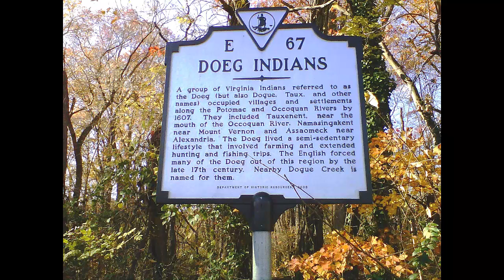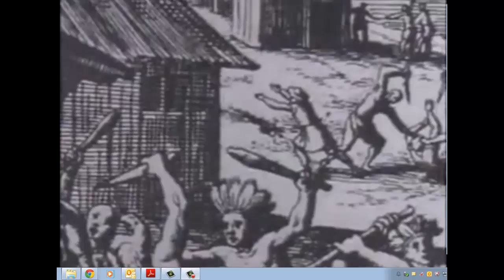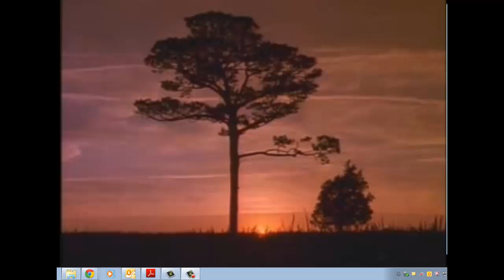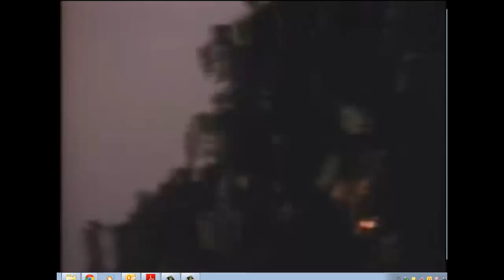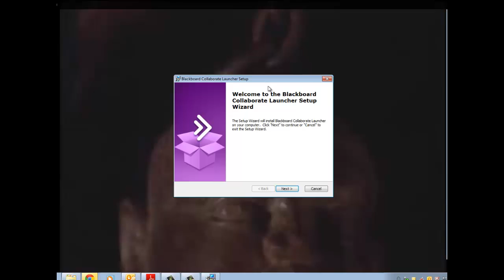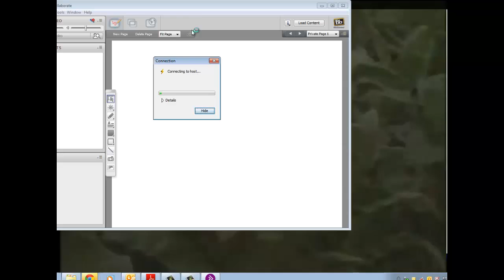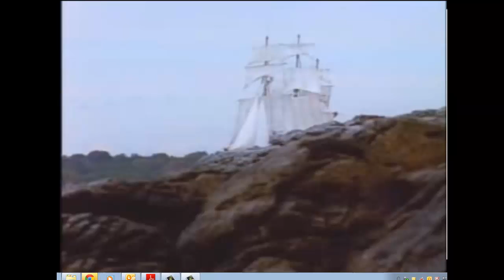Bacon's Rebellion (How White Supremacy Began in the USA)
It may be impossible to overstate the significance of race in defining the basic structure of American society.  The structure and content of the original Constitution was based largely on the effort to preserve a racial caste system—slavery—while at the same time affording political and economic rights to whites, especially propertied whites.  The southern slaveholding colonies would agree to form a union only on the condition that the federal government would not be able to interfere with the right to own slaves.  Northern white elites were sympathetic to the demand for their "property rights" to be respected, as they, too, wanted the Constitution to protect their property interest.  As James Madison put it, the nation ought to be constituted "to protect the minority of the opulent against the majority (the poor)."  Consequently, the Constitution was designed so the federal government would be weak, not only in its relationship to private property, but also in relationship to the rights of states, to conduct their own affairs.  The language of the Constitution itself was deliberately colorblind (the words Slave or Negro were never used), but the document was built upon a compromise regarding the prevailing racial caste system.  Federalism—the division of power between the states and the federal government—was the device employed to protect the institution of slavery and the political power of slaveholding states.  Even the method for determining proportional representation in Congress and identifying the winner of a presidential election (the Electoral College) were specifically developed with the interest of slaveholders in mind.  Under the terms of our country's founding document, slaves were defined as three fifths of a man, not a real whole human being.  Upon this racist fiction rests the entire structure of American democracy.